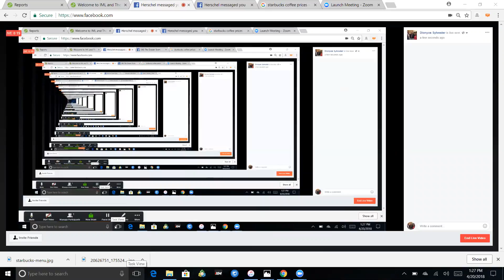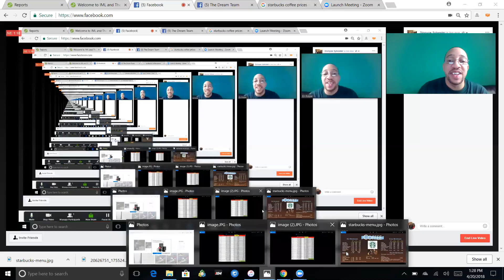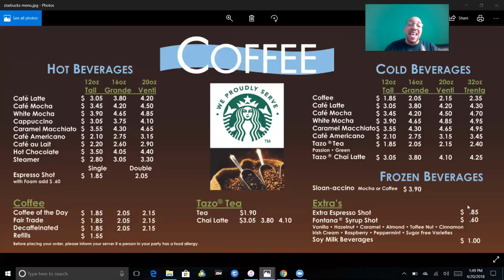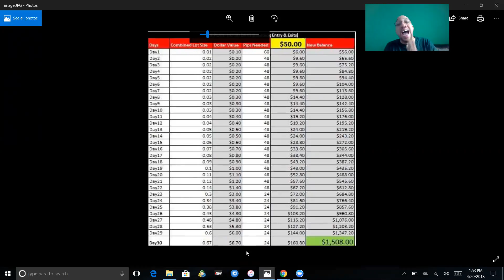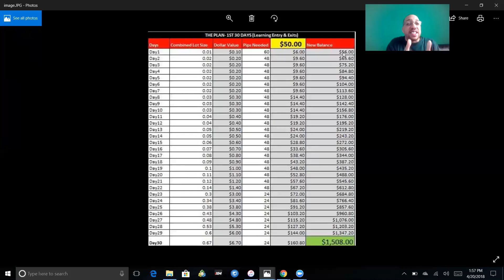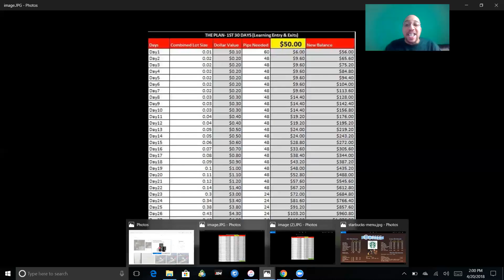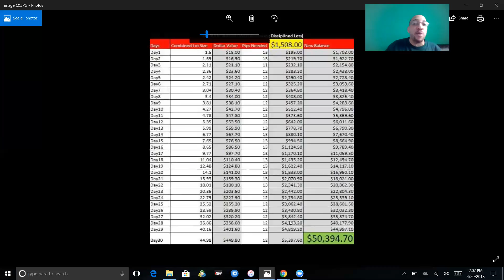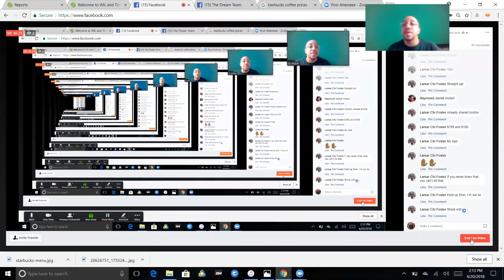Stop focusing on how much it costs and focus on what you can have in the long run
The old belief system of how much is this gonna cost me upfront instead of what type of return will I get in the end is... lets face it...SO TIRED!

I understand that we work hard for our money every payday. The new question is now, how hard is my money working for me?

If you don't have an answer to that question, it's time to get out of the old stinkin thinkin of there's only one way to make money.

You no longer have the one option of trading time for money anymore. Only if you'd taken an investment class is school. Yeah...OK.

Would you rather have a 401k plan or have 401k in your own account? I thought you'd choose the latter.

Watch as I explain just how you can take 100% complete control of your income's growth. Control the profits and losses through education. The education we were not privy to in traditional educational systems.

Take back what rightfully belongs to you. Your time!
Imagin living your life 7 days out of the week instead of 2, the only days you get off of work while you sacrifice the other 5 to sustain your lifestyle.

Learn how to build your fortune part-time, while you continue to sustain your lifestyle full-time.

Stretch your vision and start to live your dreams!